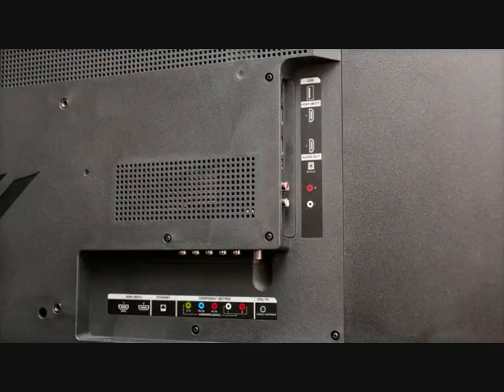Best TVs of 2014 Vizio E0i B series